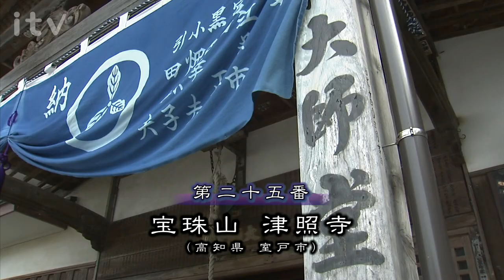第25番札所 Shinshoji 津照寺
今から約千二百年前、弘法大師空海が人々の災難を除くため、
四国を巡り難行苦行を経て仏教を広め、各地に霊場を定め「四国霊場」を開設したとされ、
後に大師の高弟が大師の足跡を遍歴したのが霊場めぐりのはじまりと伝えられている。
四国遍路は全行程が1,450キロにおよび、現在に至るまで、人生の苦しみから「こころを洗う」癒しの旅なのです。